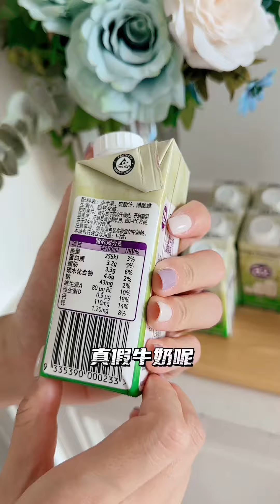关于喝牛奶的八大误区 这些你知道吗？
85後，3個孩子的母親，在這裡和大家分享我的“三分之一”生活，工作+家庭+自我。 平衡很難，貴在堅持… 嘛哩屋創始人。 7年時間，走訪多個國家和工廠，成功引進近30個國際尖端母嬰用品，益智玩具品牌。